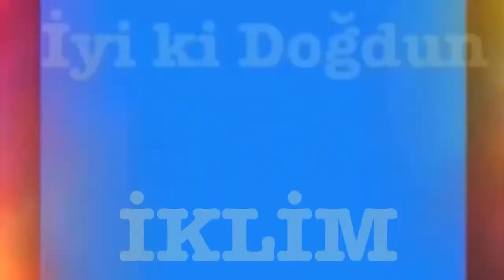İyi ki Doğdun İKLİM :) 1.VERSİYON, KOMİK DOĞUMGÜNÜ VİDEOSU Made in Turkey :) 🎂 *ABİDİN KUKLA*